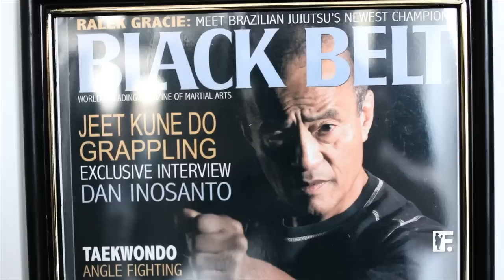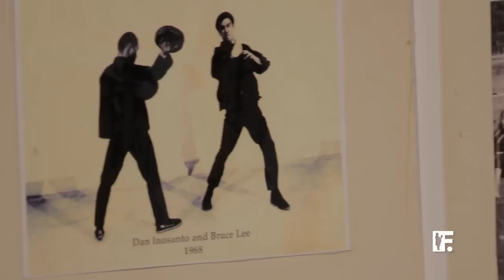Martial Arts Master Dan Inosanto for Chapter 45: Philippines by FRANK151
If you saw Bruce Lee's final film, The Game Of Death, you may remember Dan Inosanto from the infamous nunchaku duel. A Filipino-American martial arts master and member of the Black Belt Hall of Fame, Mr. Inosanto has graced the big screen as well as the cover of countless martial-arts magazines.